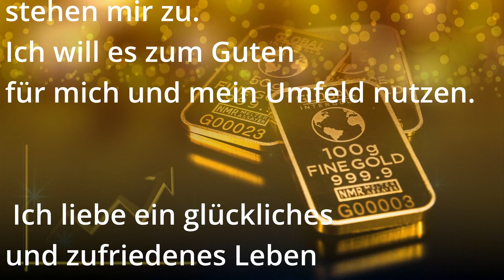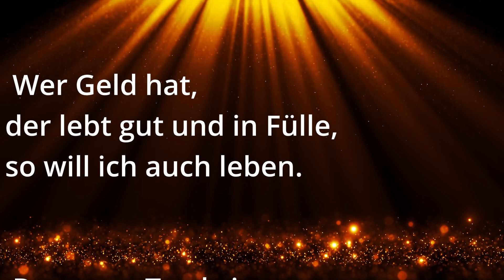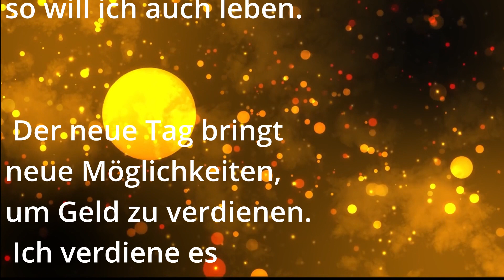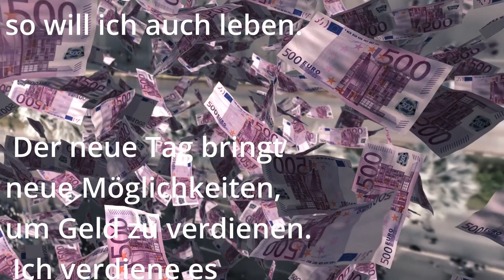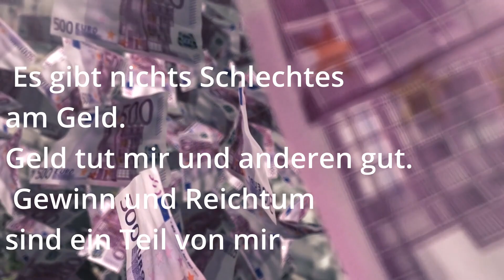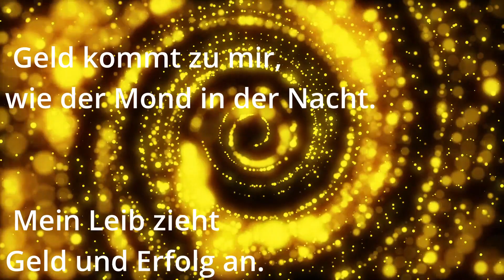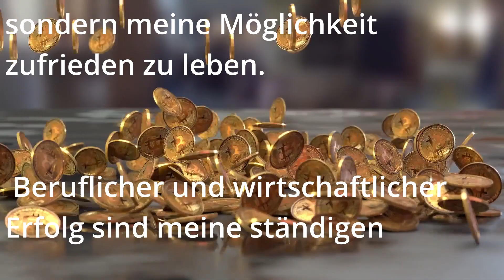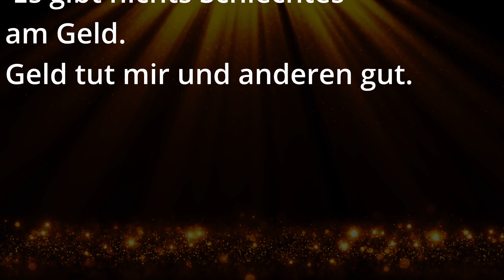Geldmagnet - Affirmationen zu Reichtum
Oft hindern uns negative Glaubenssätze daran, in Fülle zu leben. Daher ist es wichtig, immer wieder positiv formulierte Überzeugungen in unser Bewusstsein zu lassen. Schau dir dieses Video an, lies die positiv formulierten Sätze und lass sie wirken.
This music is wonderfully suitable for relaxing, meditating, resting, reading, working or sleeping. It can be used for anxiety, stress or insomnia as it helps you relax and get rid of bad vibrations. It can also be very helpful as background music or to fall asleep.
The music videos are used for relaxation, meditation and inner peace and are partially underlaid with healing frequencies. Enjoy the soothing sounds and beautiful pictures. I wish you deep relaxation and inner peace. Give yourself a break.